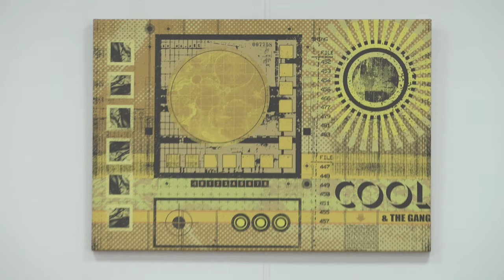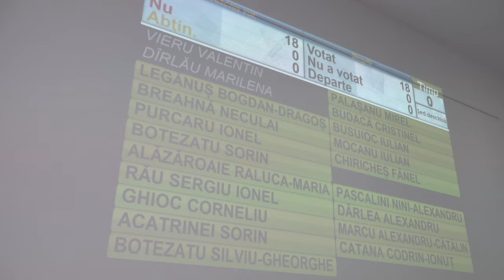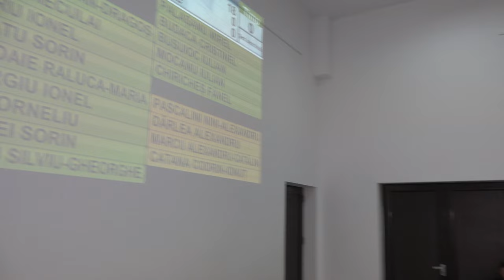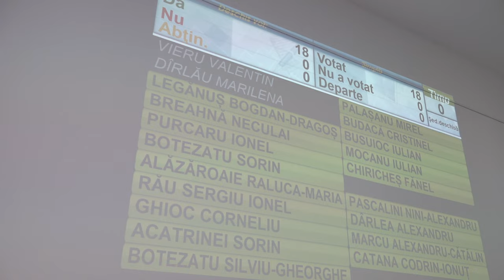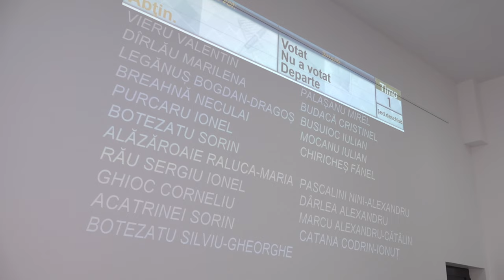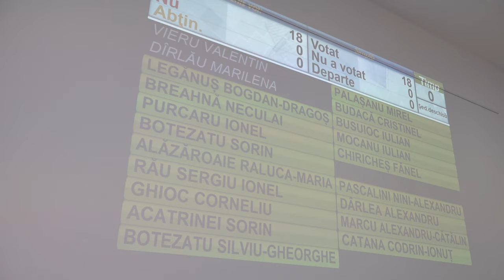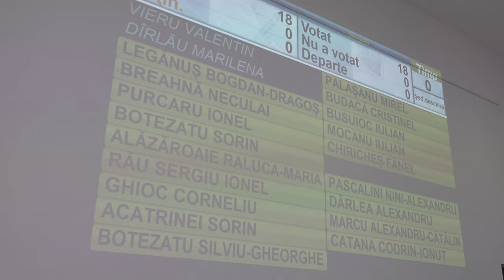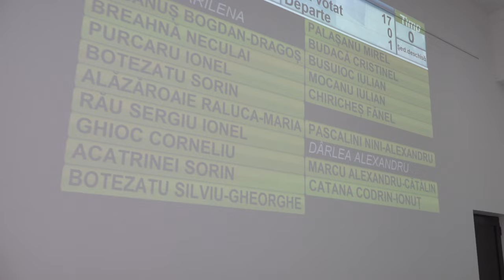MOINESTI - Sedinta Consiliului Local din 27 aprilie FILMARE EXCLUSIVTV 4K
MOINEȘTI, județul Bacău - Ședința Consiliului Local din 27 aprilie FILMARE EXCLUSIVTV 4K.

Vizionare plăcută !

ROMANIA KEYWORD PRO PLUG-IN:
metaverse,
meta vers,
metavers,
metavers romania,